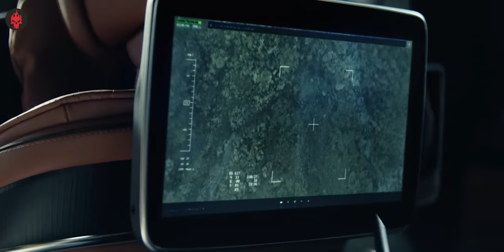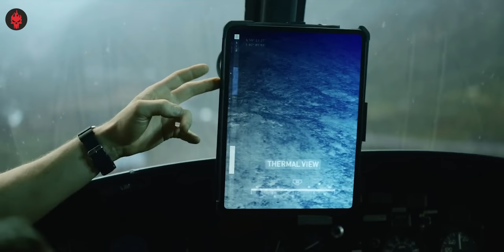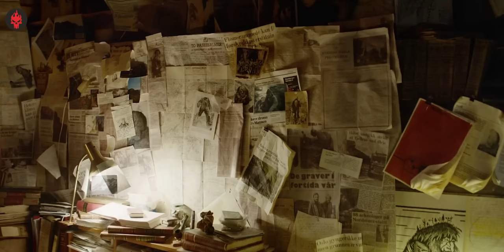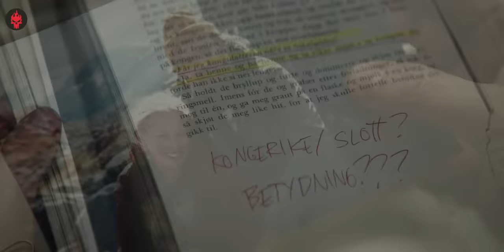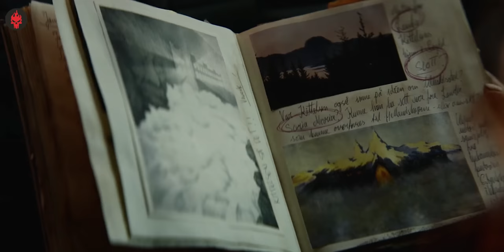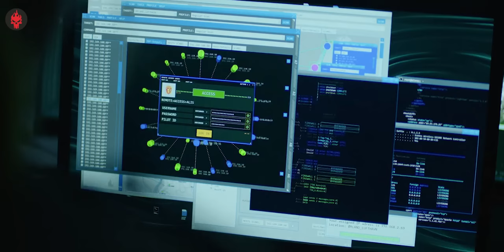GIANT TROLL Awakens after 1000 Years and Attacks Humans - Troll Film Explained | Haunting Tube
HO!HO!HO! 🧑‍🎄Celebrate this Christmas with KukuFM!
Hurry UP! Offer valid till 25th Dec only 🎄🎄🎄

For users availing after 25th Dec

Troll is a 2022 Norwegian monster film directed by Roar Uthaug. Starring Ine Marie Wilmann, Kim Falck, Mads Sjøgård Pettersen, Gard B. Eidsvold, Pål Richard Lunderby, and Eric Vorenholt, it follows a ragtag group of people who must come together to stop an ancient troll that was awakened in a Norwegian mountain and prevent it from wreaking havoc.

Director Uthaug met with Motion Blur executives when his film Tomb Raider was near completion to discuss creating a film. He decided to utilize a Norwegian folklore-inspired idea that he had been pondering for over 20 years. Concept art of the titular monster attacking Oslo was released in March 2021. Principal photography began in August 2021 and wrapped in November, with location shooting taking place in Askim, Dovre, Indre Østfold, Lom, Øyer, Rena, and Ulsteinvik.

Troll was released by Netflix on 1 December 2022. It received generally positive reviews from critics, with praise for the performances, score, cinematography, direction, visual effects, and action sequences, but criticism towards its derivative plot.

Edit: Subhojit
Script: Smriti
Thumbnail: Sunny